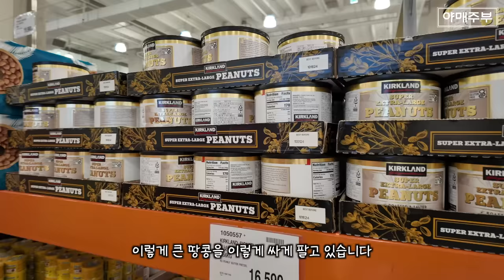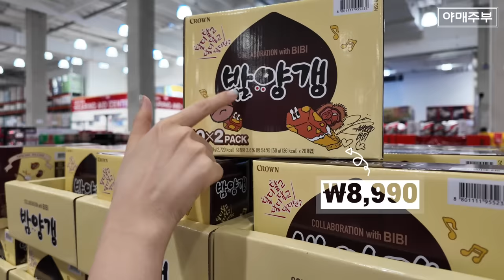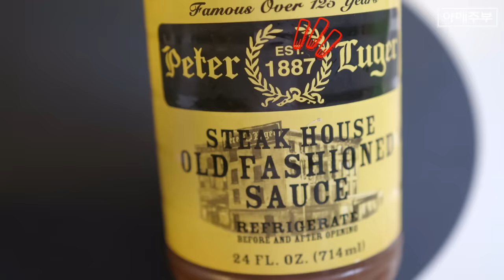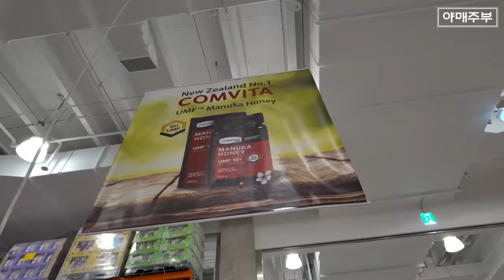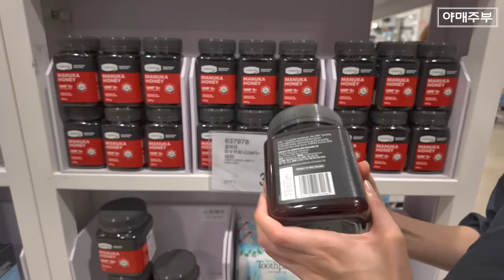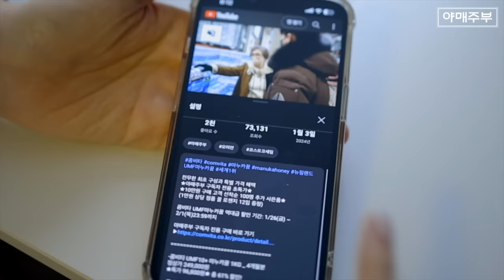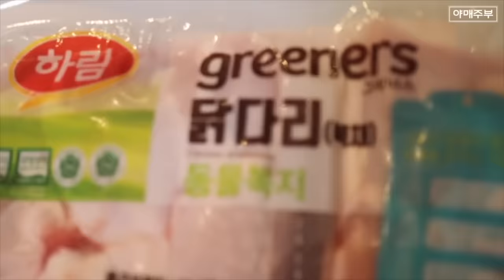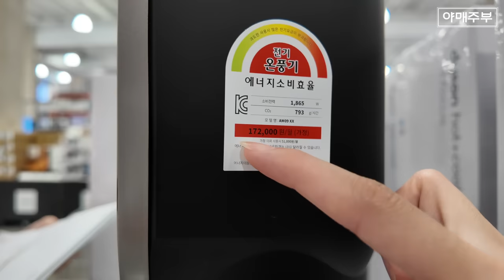🛒 코스트코 I 우리가 먼저 먹어봤어요! 7가지 믿고 구매하세요👍🏻👍🏻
열렬한 성원에 힘입어 더 큰 특별 가격 혜택!

★야매주부 구독자 전용 초초특가★
★10만원 구매 고객 선착순 100명 추가 사은품★
(1만원 상당 정품 꿀 로젠지 12입 증정)

(마누카꿀이 좋은 이유, 효능 느낀 점에 대해 솔직한 의견을 남겨주세요!)
콤비타 UMF마누카꿀 역대급 할인 기간: 5/24(금) ~ 5/30(목)23:59까지
야매주부 구독자 전용 구매 바로 가기

콤비타 마누카 꿀 댓글 이벤트 당첨자 발표!
당첨되신분들은 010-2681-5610 으로 당첨 문자 보내주세요 ^^ 축하드리고 감사합니다!

-콤비타 UMF10+ 마누카꿀 250g 4병_ 4개월분 정상가 356,000원
★특가 96,800원★ 총 74% 할인!
-콤비타 UMF10+ 마누카꿀&프로폴리스 로젠지 500G X 2봉 정상가 106,000원
 ★특가 58,500원★ 총 45% 할인!

OCIC FILM
비지니스 상담
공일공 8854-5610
오성민 감독
오감독의 또다른 채널도 구경하세요.